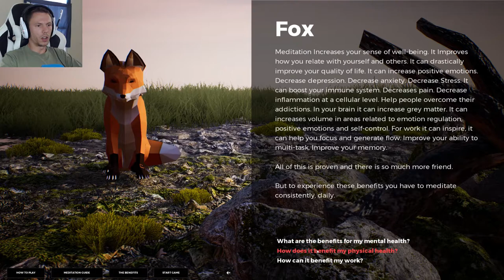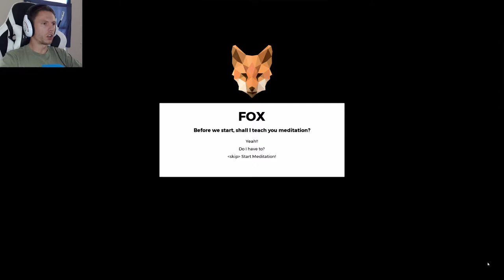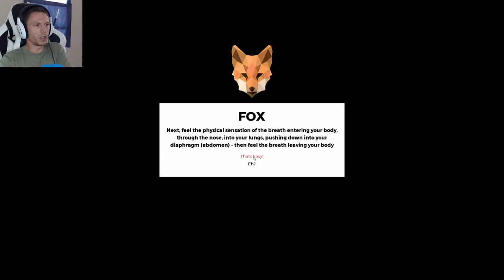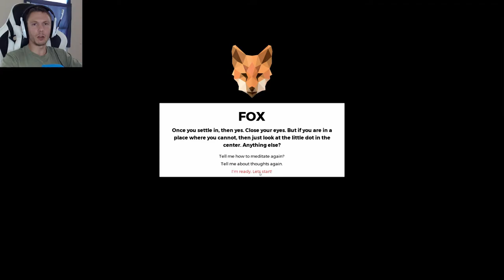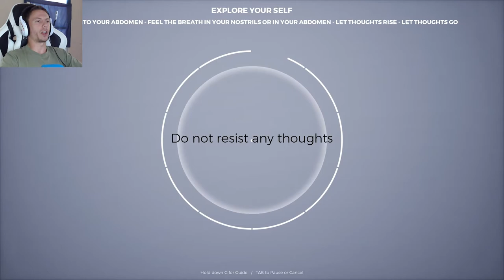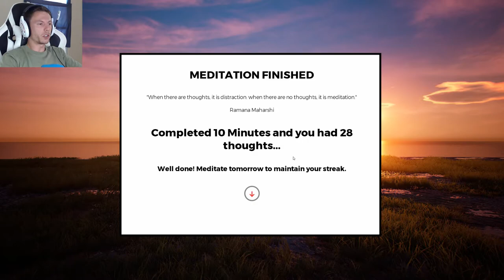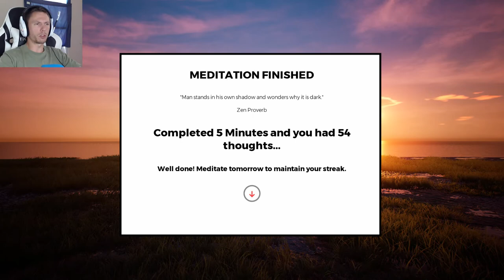YOU MUST BREATHE | Playne #1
Meditate and let your soul relax and drift away with the calming sea. Might want to tie off to a tree or something though.